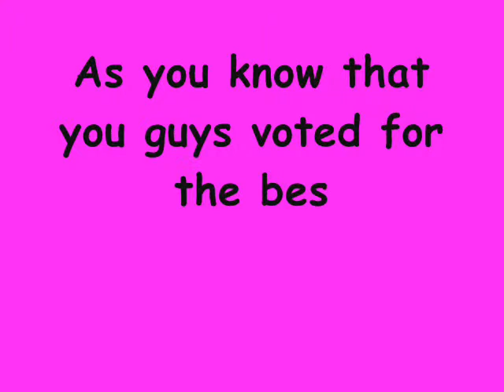The winner of which Spice Girl suits pregnancy best!